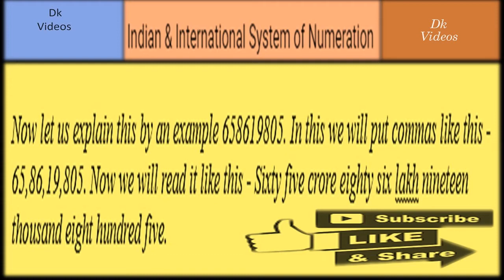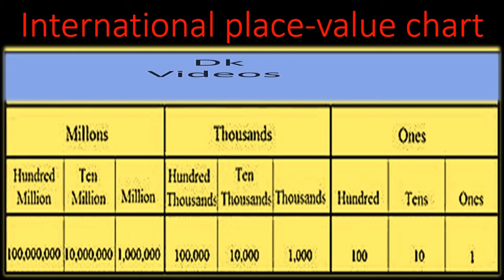Indian & International System of Numeration || Class 3rd to 6th Maths || by Dk Videos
In this video, Indian and international number systems are being told in Hindi how we read and write them. They are being explained through charts and examples so that students can easily understand this.